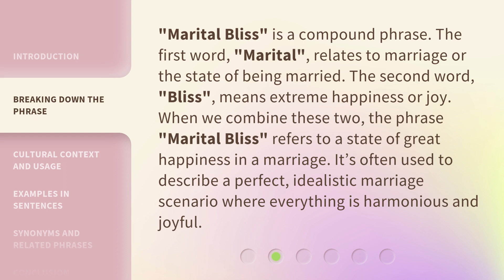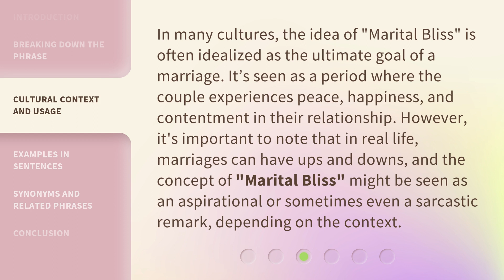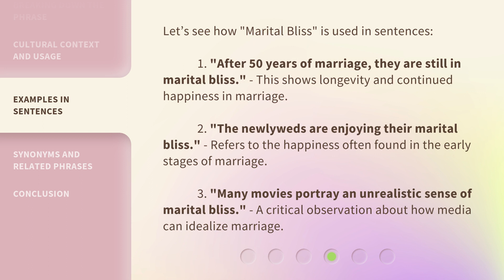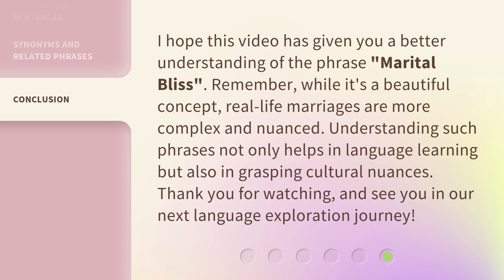Understanding "Marital Bliss": A Guide to English Phrases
Unlocking Marital Bliss: Master English Phrases with Ease • Discover the secrets to achieving true marital bliss through mastering essential English phrases. This engaging guide will equip you with the language tools to strengthen your relationship and foster deeper connections. Get ready to embark on a journey towards a harmonious and loving partnership!

00:00 • Introduction - Understanding "Marital Bliss": A Guide to English Phrases
00:34 • Breaking Down the Phrase
01:04 • Cultural Context and Usage
01:37 • Examples in Sentences
02:11 • Synonyms and Related Phrases